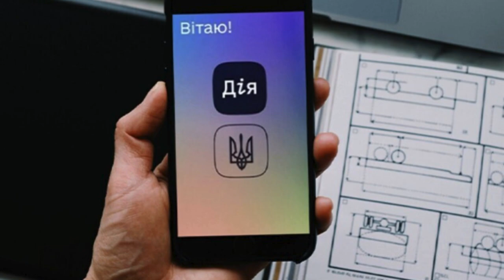There will never be a invitations to the territorial assembly center in app "Diya" - Fedorov